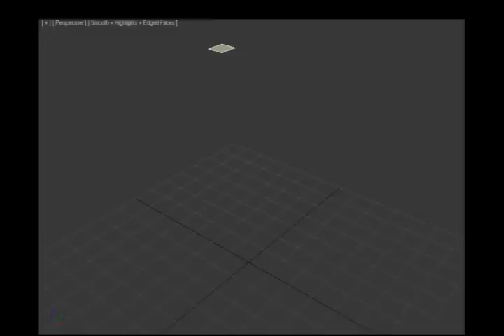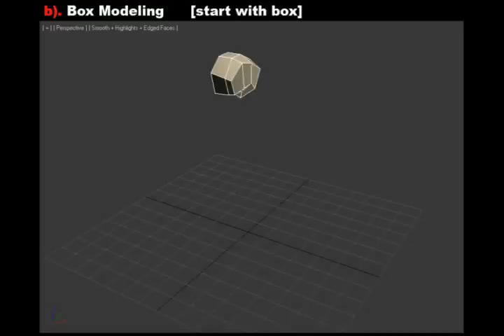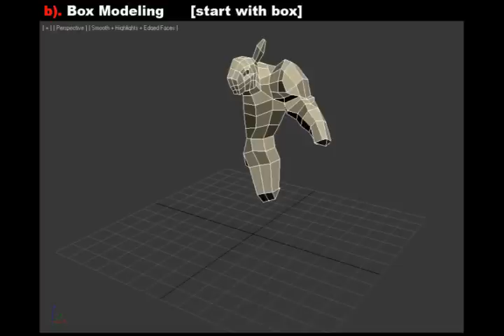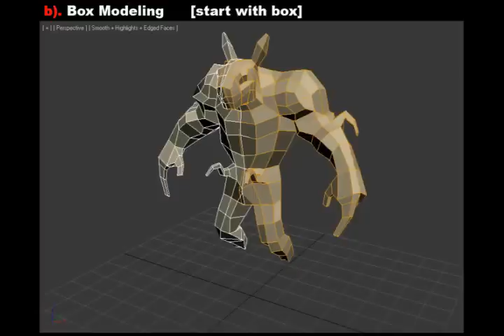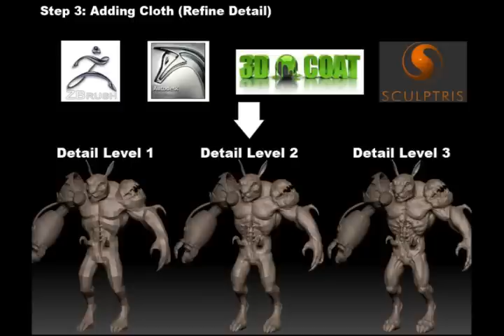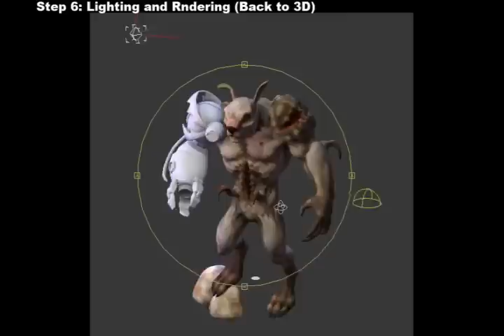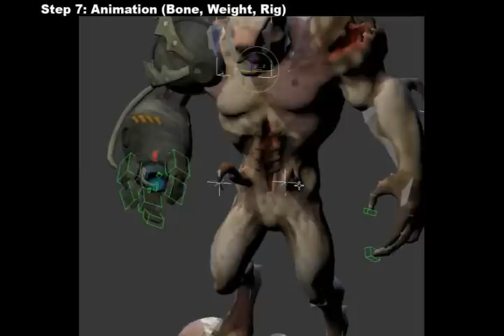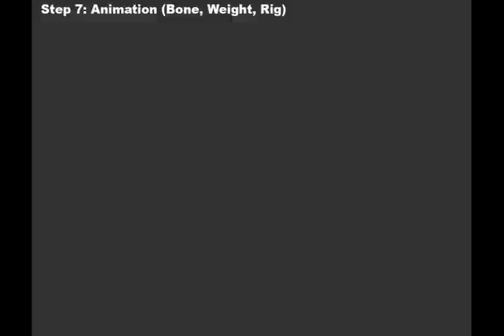3D SIG Myanmar 2012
3D SiG Workshop (founding and first time meeting in MICT Yangon, Myanmar.) 2012